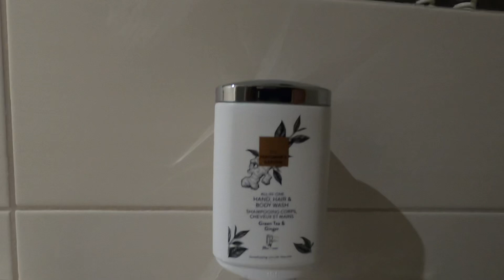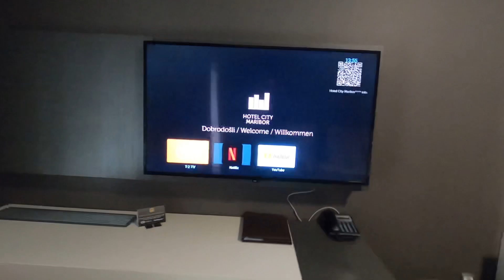Best Hotel in Maribor? 🇸🇮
◾️MARIBOR, SLOVENIA: Is this the best hotel in Maribor, Slovenia? In this video I show you my room at the Hotel City Maribor. With a very spacious room, great central location, breakfast included and even a gym, I feel a gym of this calebre will take some beating in any small city in Europe.